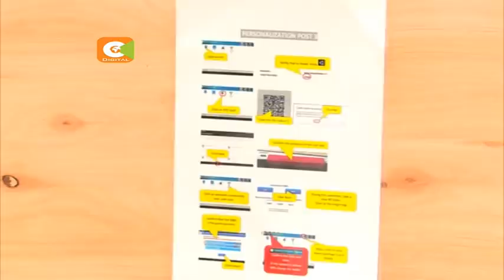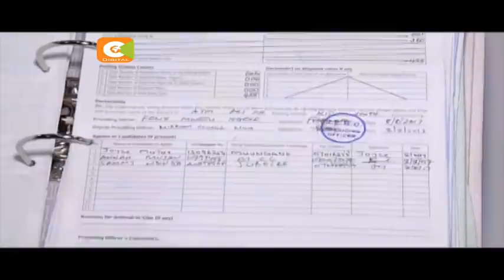Huenda mfumo usio wa kielektroniki ukatumika Okt 26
Huenda uwasilishaji wa matokeo ya uchaguzi wa urais wa tarehe 26 Oktoba ukawa kwa njia ya MANUAL ikiwa kampuni ya kifaransa OT-Morpho itashindwa kufanyia vifaa vya KIEMS mabadiliko na kuwahusisha wawaniaji wote wanane. Haya ni kutokana na taarifa kwamba OT Morpho ilikuwa imekamilisha kazi hiyo tume ya IEBC sasa ikitarajia kufanya majadiliano na kampuni hiyo kutafuta mwafaka. Haya yanajiri huku wagombezi wanne ambao walikuwa wamefungiwa nje wakieleza nia yao kushiriki katika marudio ya uchaguzi huo.